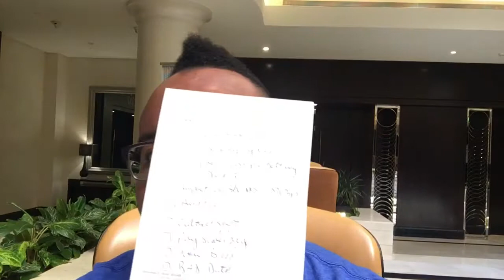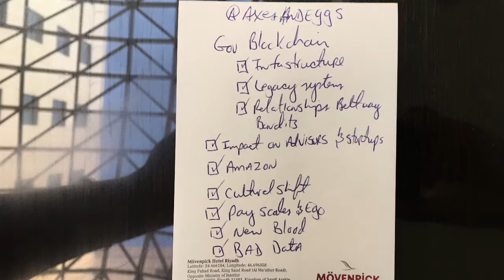US Government Blockchain adoption a decade away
US Government Blockchain - a decade away because HumansSuck. I wrote an article about why this was the case & am clarifying that it’s mostly due to cultural pushback because HumansSuck.

Summary:

1 Infrastructure needs to be overhauled to embrace permissioned DLTs

2 That requires $

3 Which requires Congress to lead

4 Legacy systems and relationships have to be overcome

5 No human is going to willingly give you their fees and position as fat middlemen .I should know I’m quite fat in the middle.

6 In addition to fighting back/actively against being removed intermediaries will also create issues with morale, politics & culture as they fight to stay relevant

7 If you want to change the Government’s culture of bureaucracy you don’t start with the tech, you start with the people

8 Culture is greater than Blockchain or any tech

9 ShittyCulture kills innovation

10 DigitalTransformation is driven by People and Cultural Transformation

11 Gov DLT = PaperLess processes 💩

Bonus - PeopleAreAwesome when leadership is awesome. See #3 and 🤦🏾‍♂️

Double bonus: Blockchain doesn’t fix shitty data.

Sean Manion